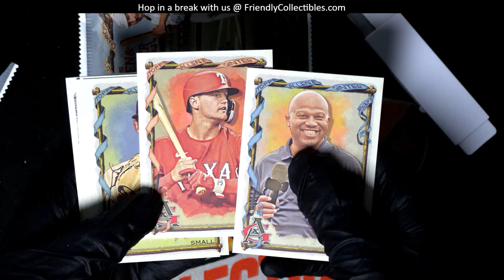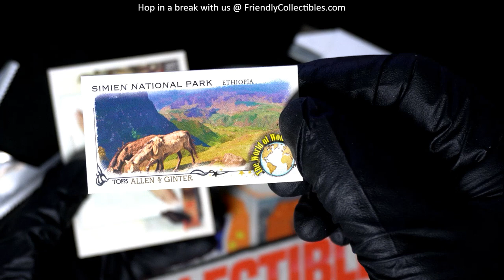Kevin's Packs of 2023 Topps Allen & Ginter